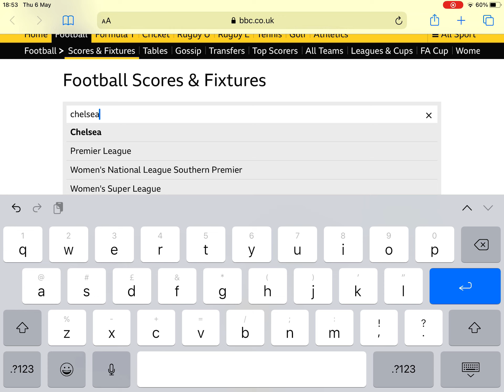Man City and Chelsea Make It